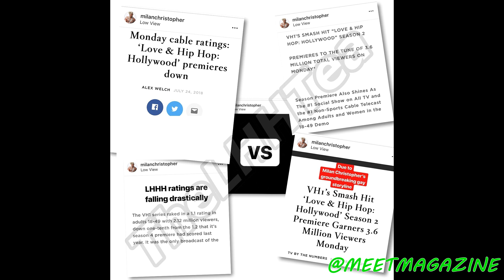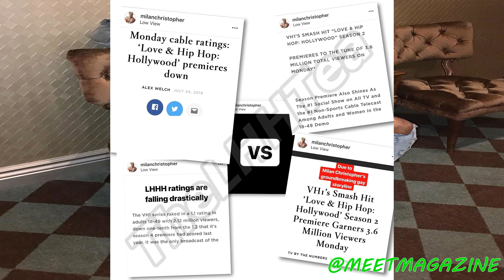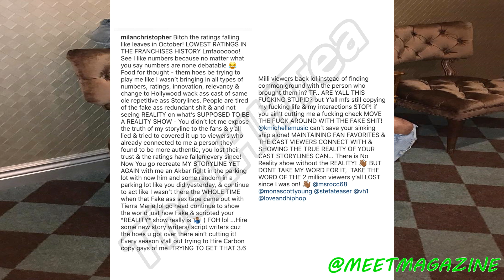Milan says Love and Hip Hop Hollywood Season 5 ratings dropped because he's not there!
Milan Christopher says Love and Hip Hop Hollywood Season 5 ratings dropped because he's not there!